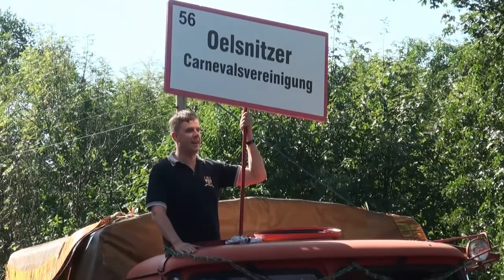800 Jahre Oelsnitz/Erzgebirge - Die OCV im Festumzug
Die OCV zu 800 Jahren Oelsnitz/Erzgebirge mit den Auftritten des OCV-Showballett im Festzelt.